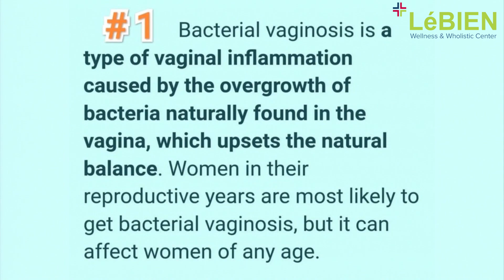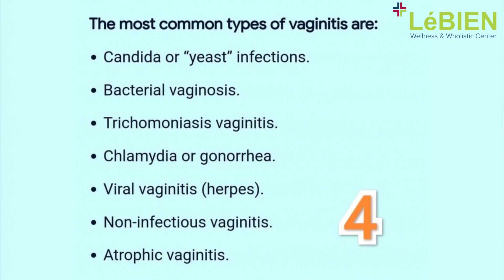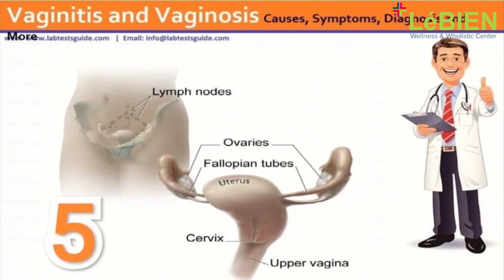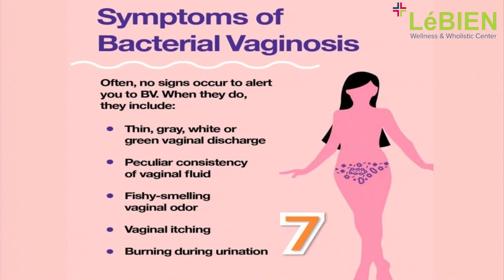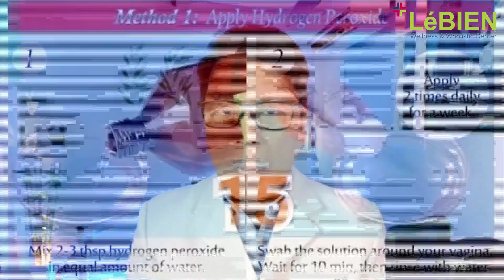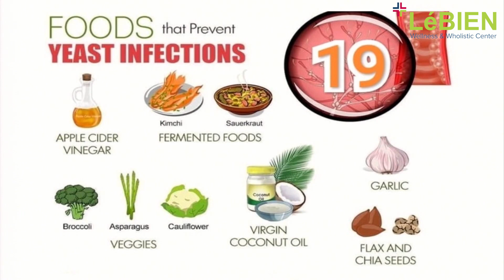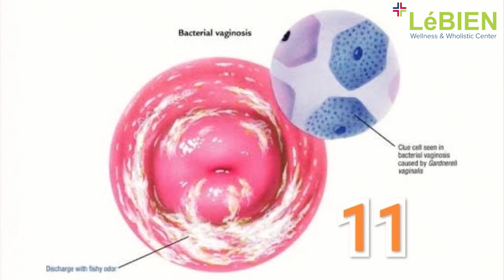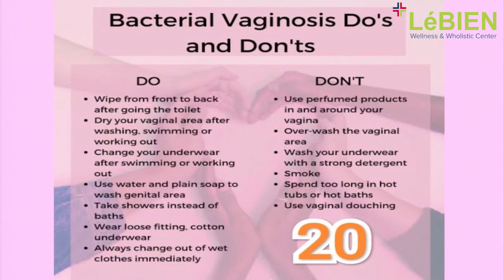VAGINAL DISCHARGE - Tips & Solutions